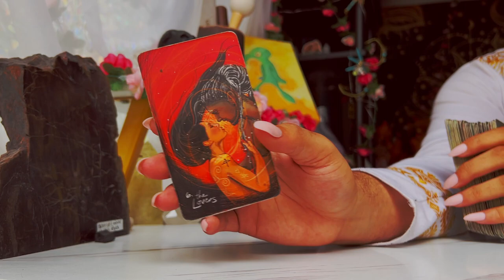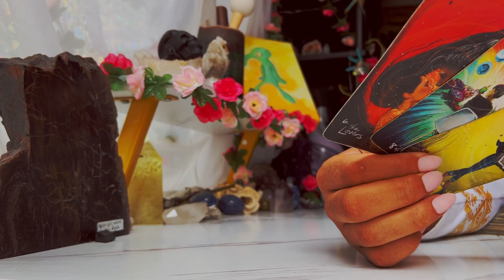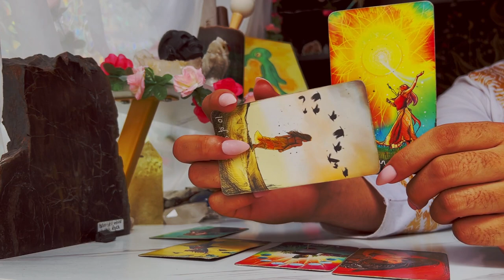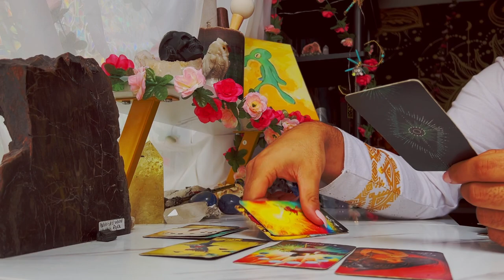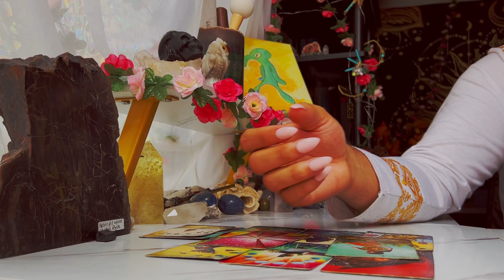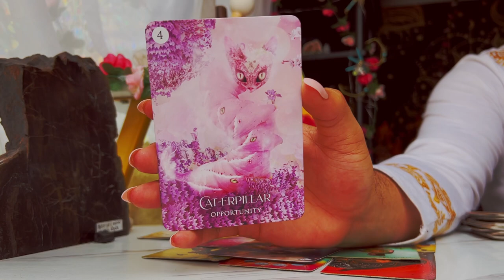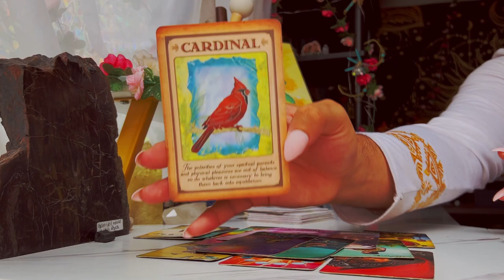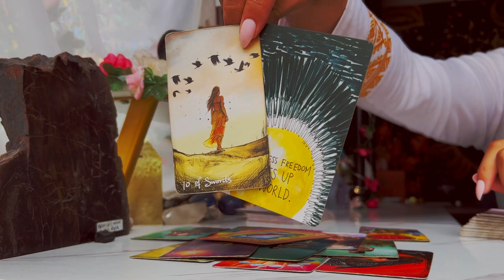Cancer ♋️ "GOOSEBUMPS! You Won't Believe This.."September 19th - 25th Tarot Horoscope Reading Today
This is a weekly 2022 Tarot reading September2022 for the Zodiac sign - Cancer for the week of September 2022. This weekly horoscope Cancer tarot reading covers the subjects of relationships & love, soulmate & twin flame connections, career, money & financial, and general overall tarot messages channeled from me & my spirit guides and ancestors. These weekly horoscope Cancer tarot readings also includes potential future predictions for Cancer. These weekly horoscope tarot messages are for ALL Cancers under the Sun, Moon, Rising & Venus zodiac signs for the week of September 2022

$SimplyVelca

🎵 Music Credits 🎶